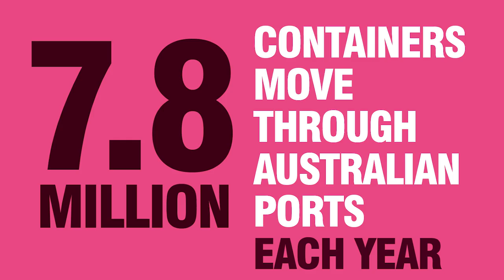Container — The Box That Changed The World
What percentage of goods do you think travel by sea? Discover how the humble shipping container revolutionised the world in our first-ever outdoor exhibition